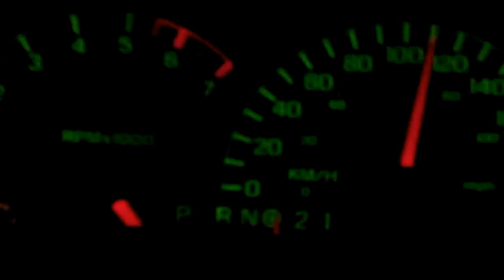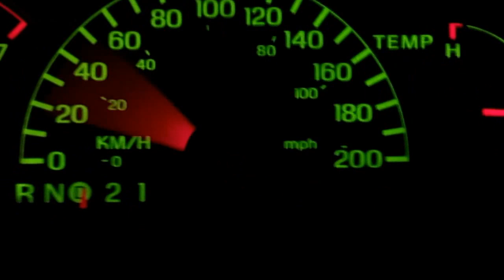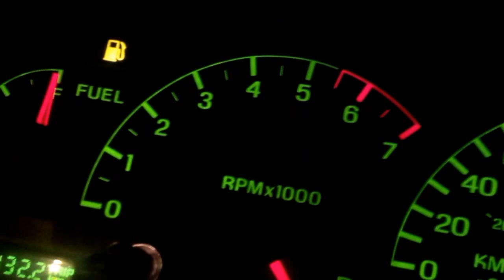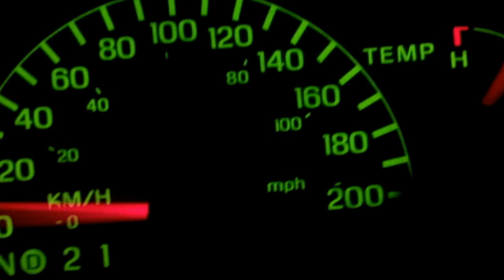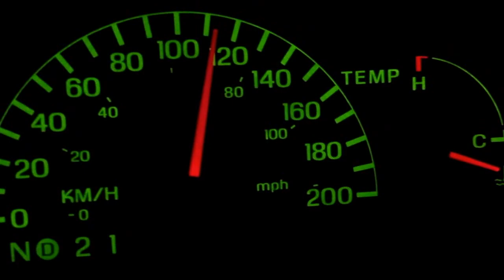Unreliable Speedometer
My speedometer is somewhat unreliable at times as you can see in this video!